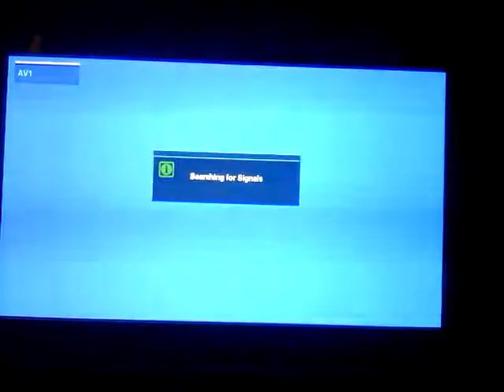Craig D. La Londe Inventor of the Interlock - media video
Craig D. La Londe invented the interlock device in the 1970's when he was nine years old, after his father and three-year-old brother were killed by a drunk driver. Craig is credited world-wide without dispute as the original inventor of the device and the creator of the Ignition Interlock Industry. The interlock began being used in the early 80's, gaining some traction as an alternate to incarceration and as a legislative mandation pilot program product, for people convicted of driving under the influence (DUI). Today, 35 states have some form of interlock device legislation to govern when and how the devices will be used.